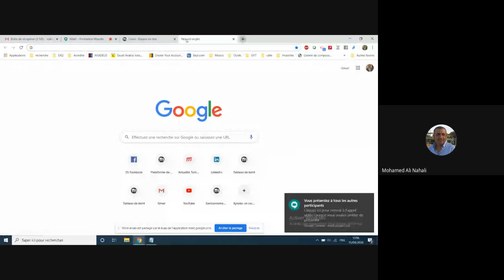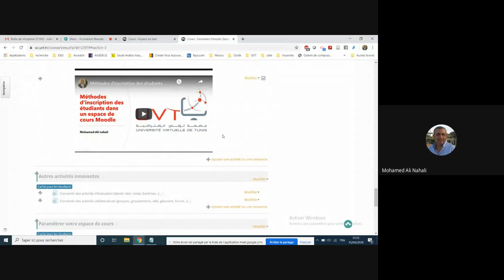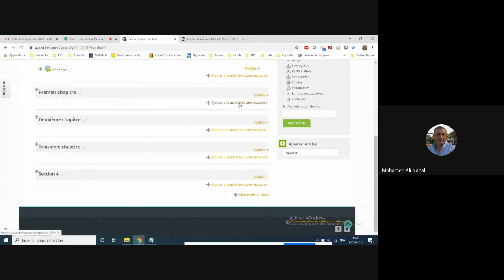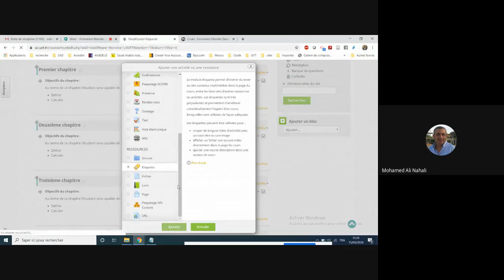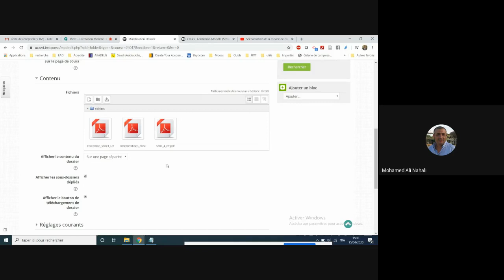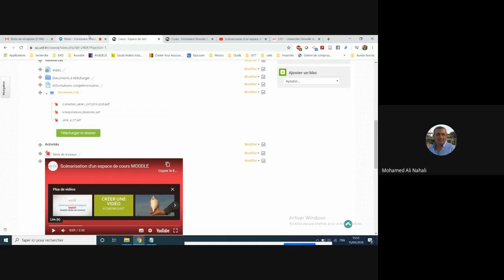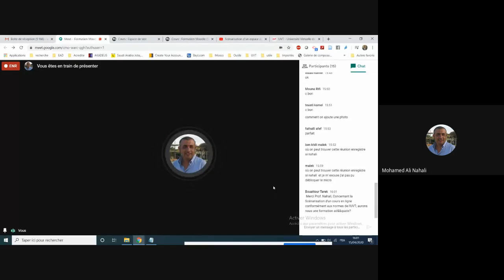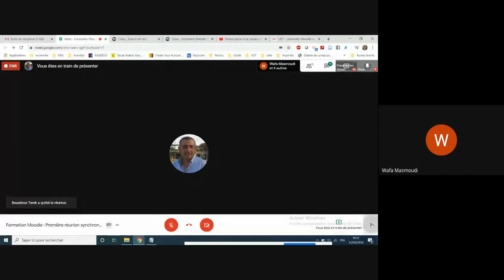Formation Moodle (session 3): Synthèse de la première réunion Première réunion